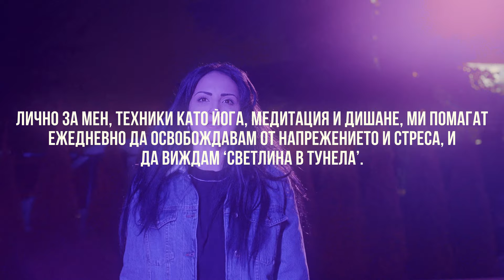САМА ВКЪЩИ (Olivia Rodrigo - drivers license PARODY COVER)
Не си сам! Милиони хора по цял свят преминаваме заедно през същите емоции на страх, несигурност и притеснение, породени от изолацията. Моят личен съвет е, погледни навътре - към източникът на радост и баланс вътре в себе си! Лично за мен, техники като йога, медитация и дишане, ми помагат ежедневно да се освобождавам от напрежението и стреса, и да виждам 'светлина в тунела' 💜. Посети , за да откриеш техниките, с които да се справиш с ума и отрицателните емоции.

Режисьор: Сана Алсбей-Драгова, Борил Петров (Electricity Production)
Асистент Режисьор: Nasko Di Nero

Текст: Деян Георгиев, Сана Алсбей-Драгова
Вокален педагог: Велин Марков
Запис и обработка: Бате Пешо ‘Студио Бъстър’
Беквокали: Велин Марков

Оператор: Борил Петров (Electricity Production)
1ви Асистент камера: Цветомир Петровски
2ри Асистент камера: Данеца Бейби

Осветител: Любомир Христов
Асистент Осветител: Ясин Алсбей

Монтажист: Борил Петров (Electricity Production), Сана Алсбей-Драгова
Визуални ефекти: Румен Тасков ‘Брут’
Цветови корекции: Николай Драганов (Electricity Production)

Гардероб: Анна Сидова
Грим: Доника Коева
Коса: Искра Парладийска

Сценограф: Цвета Димова
Асистент сценограф: Стела Димова

EPK: Димитър Димитров
BTS: Evgheni Taucci

ТВ: Иван Боянов

Със специалното участие на учениците от SoftUni Svetlina - гимназия за дигитални умения:
• Денислав Любенов
• Ангелина Йовчева
• Мартин Костов
• Лъчезар Филипов
• Стела Вълкова
• Виктор Георгиев
• Илияна Елиас - преподавател

Специални благодарности на:
• Константин Драгов
• QUIN BITE – The delicious raw bar!
• # ecokaka

Музикално видео от SANA изпълнява САМА ВКЪЩИ (Olivia Rodrigo - drivers license PARODY COVER).

Продуцент: ‘САНАТАНА’

АБОНИРАЙ СЕ СЕГА! 👍👍